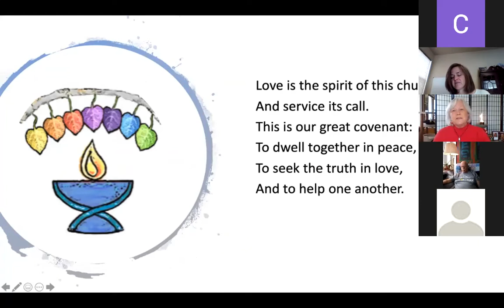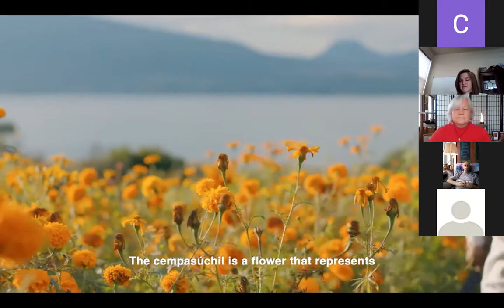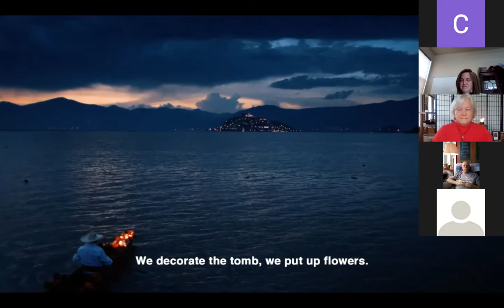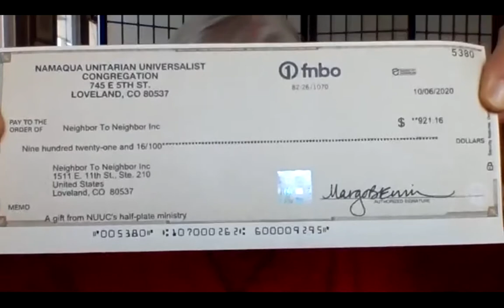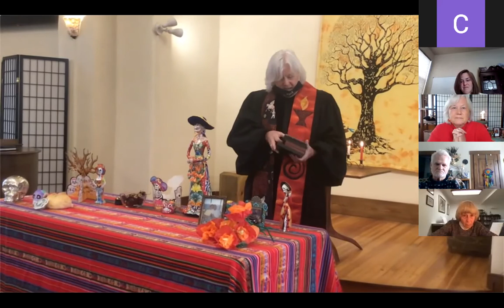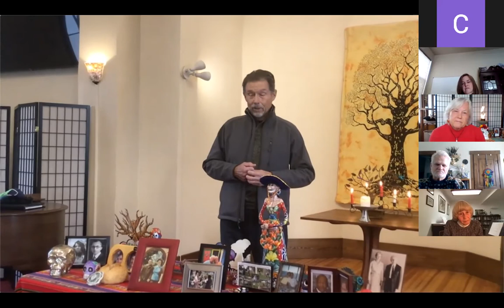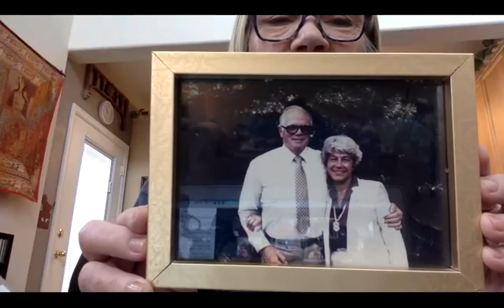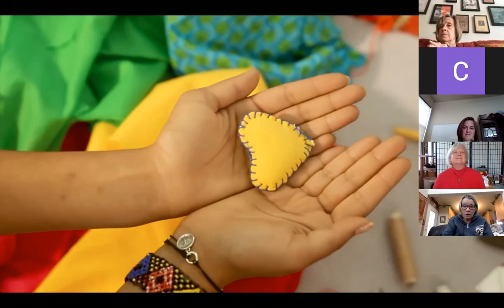Oct 25, 2020 Worship Service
Dia de los Muertos with Rev. Laurel and Worship Associate Elizabeth Fraser. This Sunday is our annual multigenerational celebration of the Day of the Dead, in Spanish it is called “Dia de los Muertos,” a holiday celebrated in Mexico. It has become more and more popular in the United States. In past years when we were able to gather in our Sanctuary, people were invited to bring pictures and other mementos of their deceased loved ones that we used to create an altar of memories in their honor. We adapted this annual ritual to this time of the pandemic with a live ceremony recorded the day before and shown during the Sunday service.